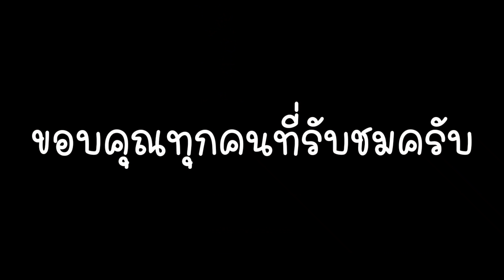tom and jerry chase asia | รีวิวแมว ทุตซ์ (แมวกรี๊ด) ยอมกินมาม่าเพื่อเธอ !!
☑ เล่นใน PC ได้

ceezaa
พี่เชียส